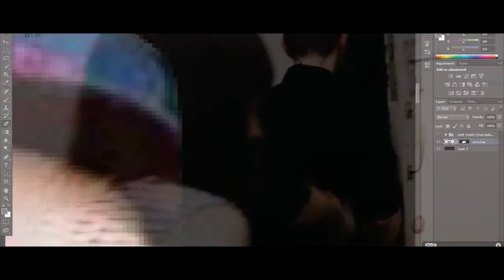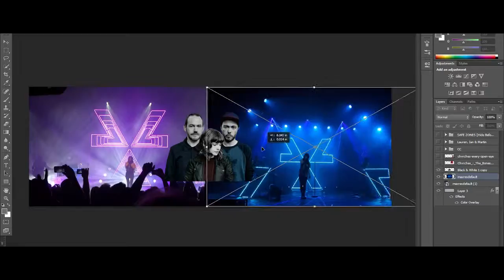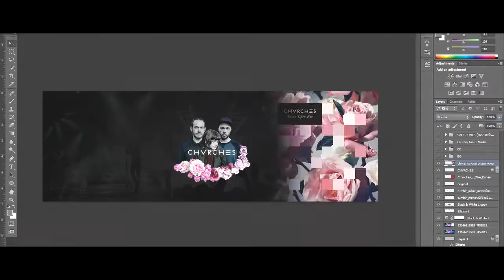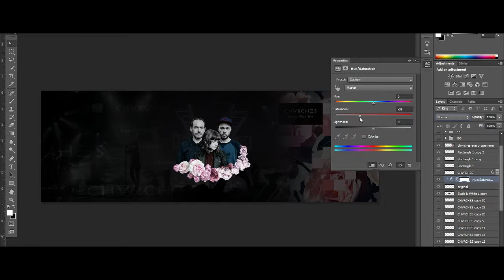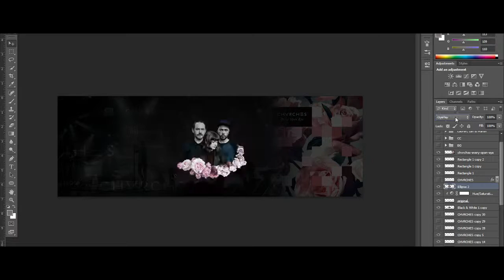CHVRCHES Speed art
got bored and decided to do a speed art

i'm not associated with chvrches. just a fan.